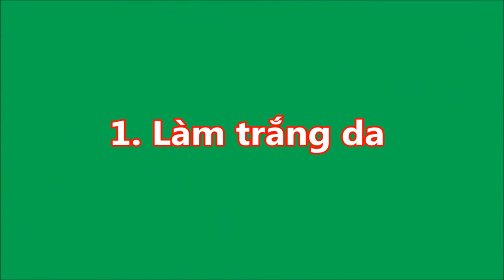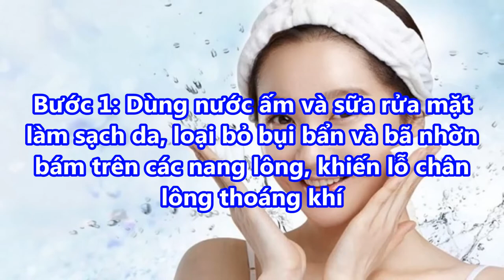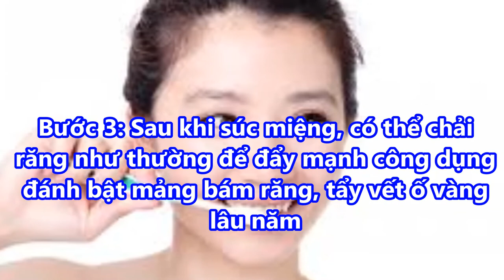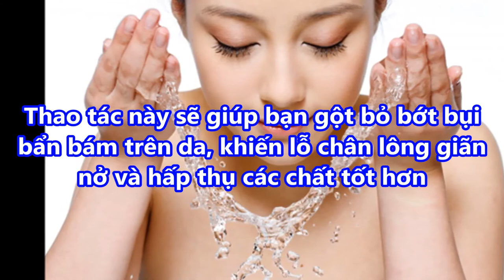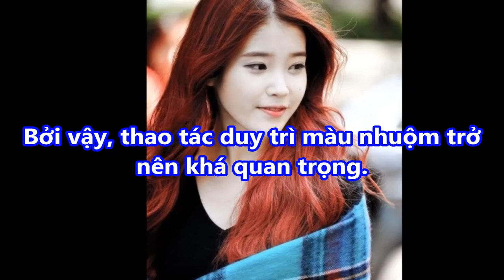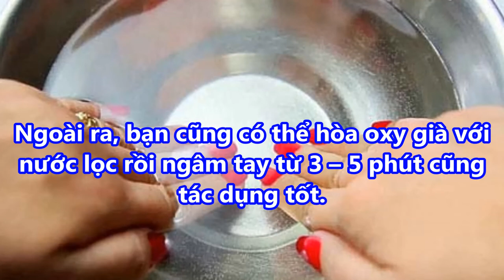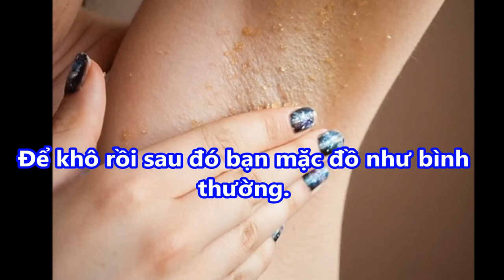7 Công Dụng Làm Đẹp THẦN THÁNH Của OXY GIÀ Chị Em SẼ HỐI HẬN Vì KHÔNG BIẾT SỚM HƠN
7 Công Dụng Làm Đẹp THẦN THÁNH Của OXY GIÀ Chị Em S HỐI HẬN Vì KHÔNG BIẾT SỚM HƠN#suckhoevalamdep,

-  99% phụ nữ “điên cuồng” đi mua oxy già về trị mụn, dưỡng da, làm trắng răng sau khi phát hiện công dụng: